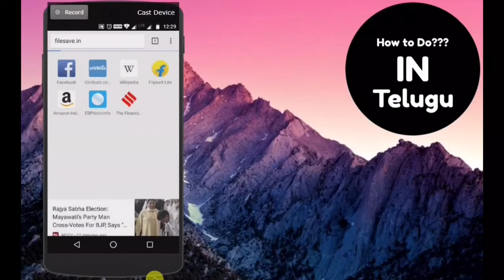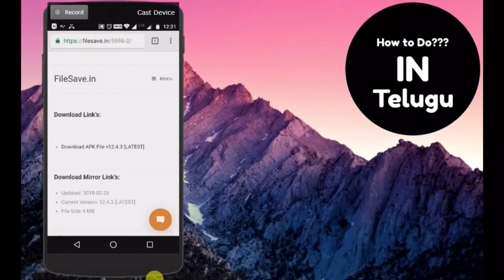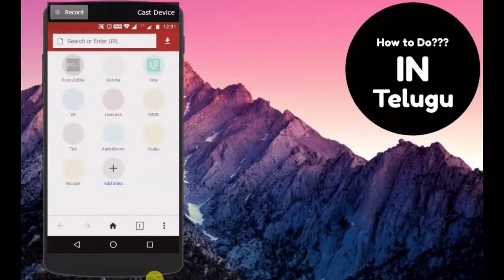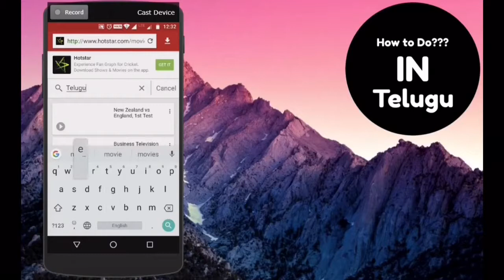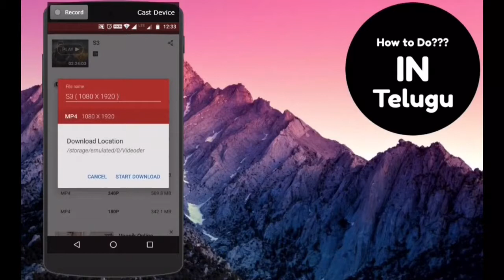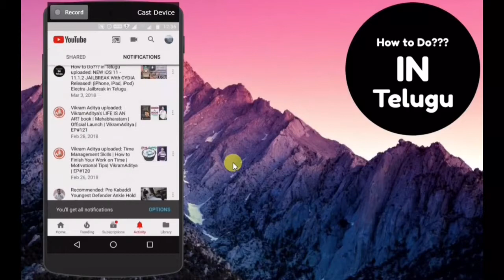How to DOWNLOAD VIDEO & AUDIO Files from (HotStar, Facebook, Instagram) to android devices free.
How to DOWNLOAD VIDEO & AUDIO SONGS from (HotStar, Facebook, Instagram) free to android devices